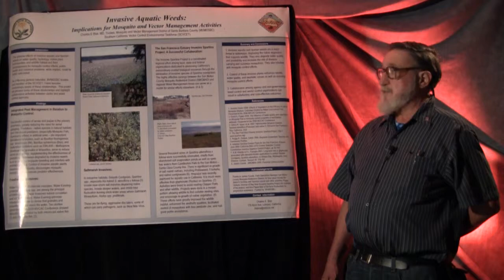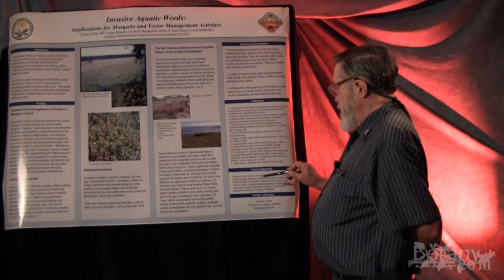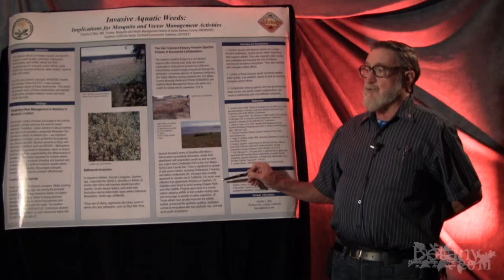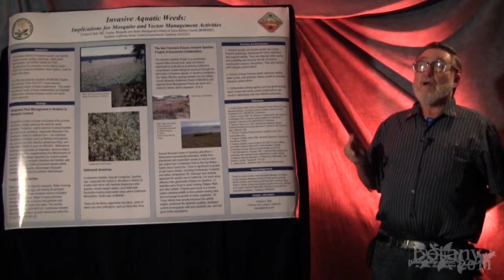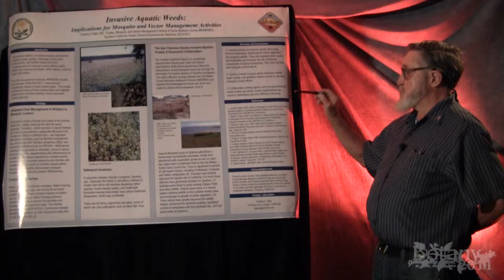Botany 2011- Charles Blair_225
225 BLAIR, CHARLES
Invasive Aquatic and Riparian Weeds and
Mosquitoes; Challenges, Successes, and
Oppoutunities
The adverse effects of invasive aquatic and riparian
weeds on water quality; hydrology, native plant
communities, and wildlife habitat and their consequences
for mosquito control efforts, public health and
nuisance problems, have been often implied, but could
be better articulated. This presentation will present some
of these relationships and highlight collaborative activities
among vector and weed control agencies. Invasive
aquatic and riparian weeds result in several adverse
changes in these settings. Displacement of native flora
degrades habitat for fauna that feed on mosquito larvae
and pupae. The use of biorational larvicides, some derived
from bacterial sources that do not harm this fauna
supplements the effectiveness of this predation, which
can reduce or eliminate the necessity of aerial adulticide
application. There are situations where the density
of invasive flora has been shown to interfere with application
of these agents. Mosquito breed in standing
water, which can include still-water natural areas, such
as ponds, and small lakes and also moving water areas
streams and tidal areas with changing levels which
leave isolated standing water areas. Manmade sources
include landscaping, irrigation canals, ponds, storm
drain holding areas, and wastewater recharge basins.
Examples of specific problems in particular settings will
be described: for still-water, Ludwigia spp ; for estuarine;
Spartina spp.; and riparian, Arundo donax. Successful
projects that can be applied elsewhere; lessons that can
be learned from unsuccessful activities; and the need for
continuing investigations will be discussed.
176 ALCOR AVE, LOMPOC, CA, 93436, USA